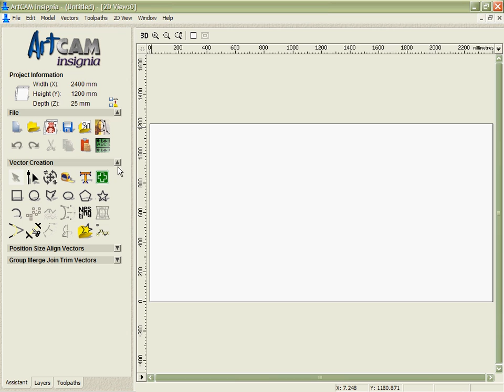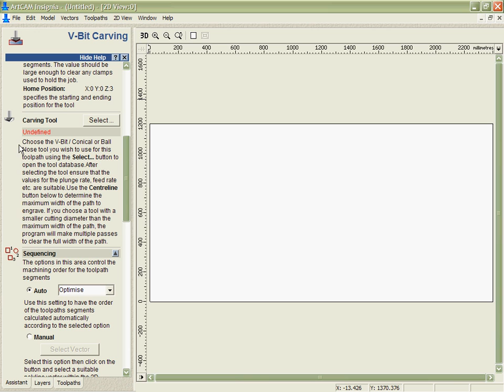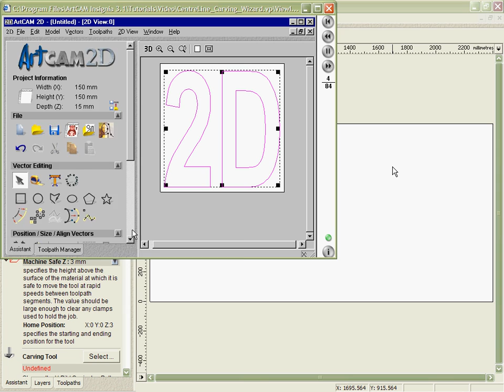ARTCAM operating video - Intro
From:Multitech
Author:Normy
Skype:itechcnc7 ARTCAM operating video